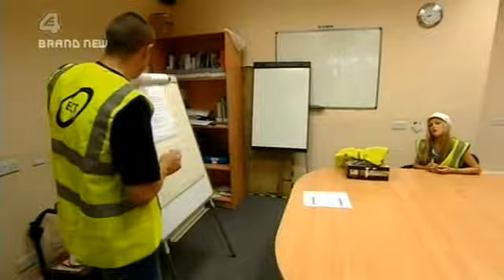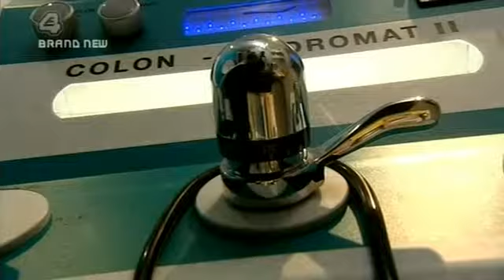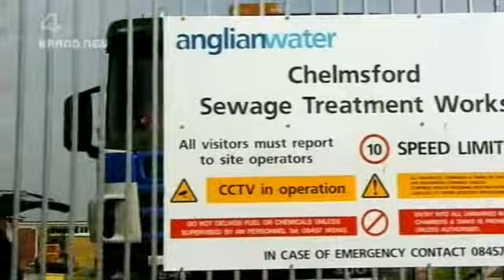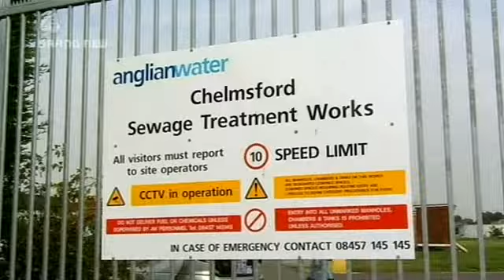Princess Nikki Episode 3